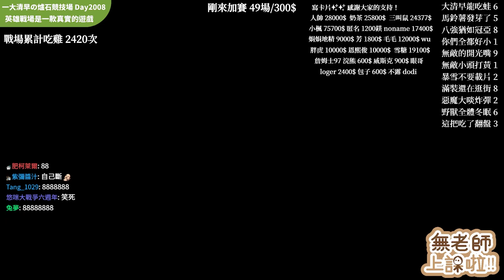賭局不乾淨🎲搞事仔全面埋伏！狂賭之淵...輸了就刪GAME!!!《爐石戰記:英雄戰場》Hearthstone Battlegrounds #674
剪輯師：kiki

口君の英雄戰場系列影片：

■ 賣光全部檯面🏗️200%原地鬼轉！想不到吧...我又回來了!!!《爐石戰記:英雄戰場》Hearthstone Battlegrounds #633

■ 544/546 白鬍子😎我就問怎麼輸！ONE PIECE...是真實存在的!!!《爐石戰記:英雄戰場》Hearthstone Battlegrounds #632

■ 懶人救星🚀超級阿嬤放置！每回合+74/74...用腳玩都行啦!!!《爐石戰記:英雄戰場》Hearthstone Battlegrounds #627

■ 團長🕷️不要停下來啊！獸‧超變化型...刻在DNA裡的場景!!!《爐石戰記:英雄戰場》Hearthstone Battlegrounds #624

■ 以為不可能贏🏆逆轉你的逆轉！被蠶食的意志...放棄比賽就結束了!!!《爐石戰記:英雄戰場》Hearthstone Battlegrounds #621

■ 守護女神模式🌬️防禦424巨魔龍！MP全部耗盡...反轉魔法矩陣!!!《爐石戰記:英雄戰場》Hearthstone Battlegrounds #604

■ 1星空城流🏰布萊恩扣牌技巧！看不懂這遊戲了...物理戰鬥紅袍!!!《爐石戰記:英雄戰場》Hearthstone Battlegrounds #594

■ 600/344 飛行の附魔龍🦅 陪你到世界之巔！億萬小石子...堆砌的時間奇蹟!!!《爐石戰記:英雄戰場》Hearthstone Battlegrounds #591